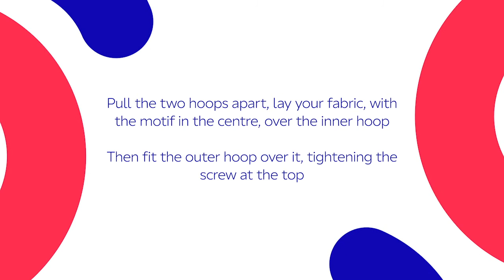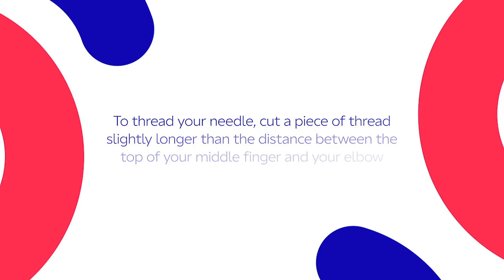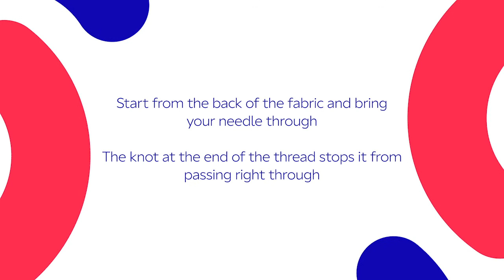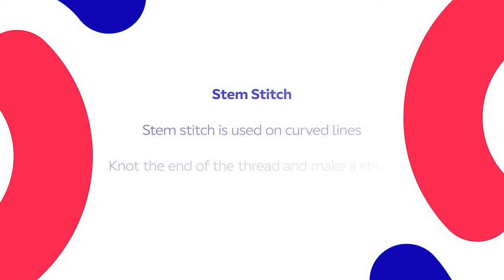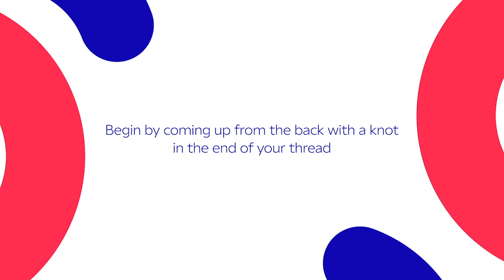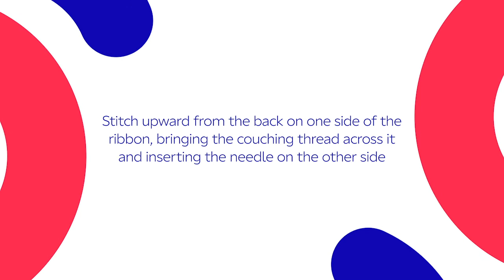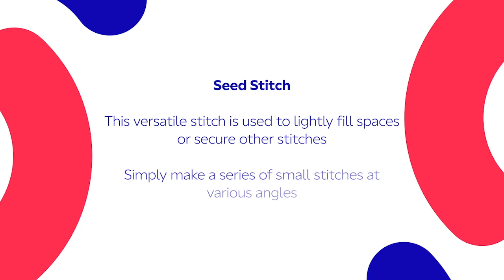Get Ireland Making: How to create embroidery motifs - Ruth Duignan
This tutorial shows will show you the basics of embroidery, focusing on some simple but versatile stitches that can be used in a variety of different ways.
Creating embroidered motifs is a great way to decorate, enhance or even repair textiles, clothing and homewares.

You will need:
-Fabric
-Embroidery threads
-Embroidery needles/needles with a large eye
-Scissors
-Ruler
-Pen/pencil
-An embroidery hoop
-Card to create shapes
-Paper to create a stitch guide